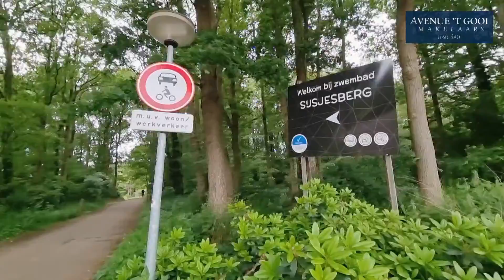TE KOOP! Vrij gelegen royale helft van een dubbele woning in Huizen